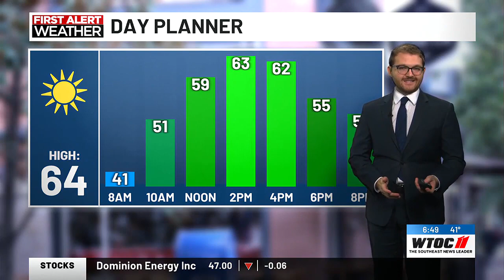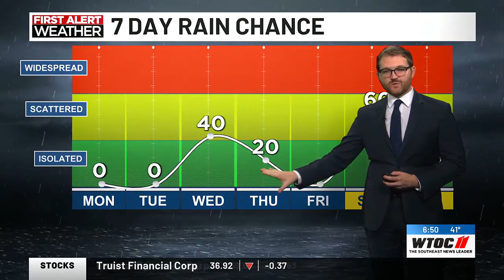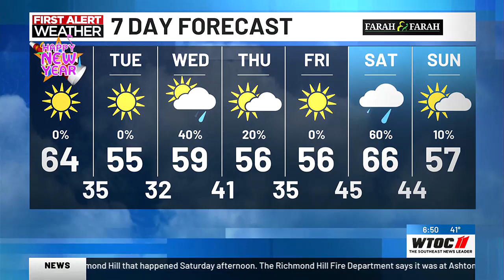Andrew's Monday morning forecast 1.1